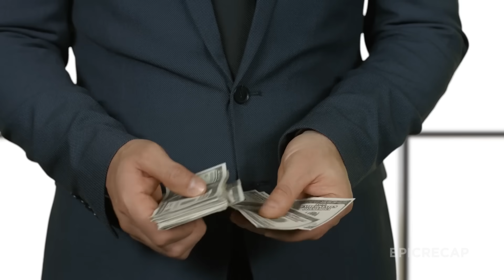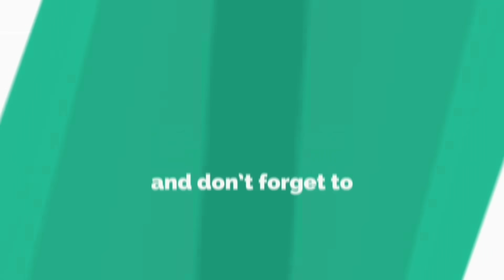Why money is easy in Law Of Attraction | Epicrecap